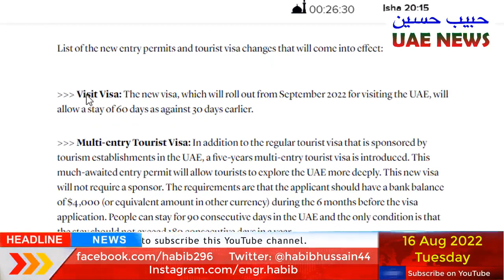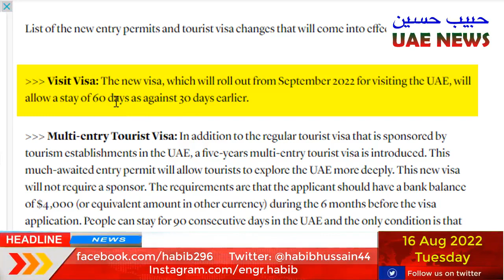UAE Dubai Visit Visa New Update Today | UAE 30 days Visa New Rules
UAE: 7 entry permits, tourist visa changes under new residency reforms
The new system offers visitors a variety of permits without requiring a host or sponsor
As part of the UAE’s decision to overhaul its entry permits and visa regime, some of the new changes will come into effect next month.
These new entry permits will broaden the scope for the expatriates to apply for different kinds of visas to explore the UAE as an attractive tourist destination.
List of the new entry permits and tourist visa changes that will come into effect:
*** Visit Visa: The new visa, which will roll out from September 2022 for visiting the UAE, will allow a stay of 60 days as against 30 days earlier.
This much-awaited entry permit will allow tourists to explore the UAE more deeply. The requirements are that the applicant should have a bank balance of $4,000 (or equivalent amount in other currency) during the 6 months before the visa application. People can stay for 90 consecutive days in the UAE and the only condition is that the stay should not exceed 180 consecutive days in a year.
*** Job exploration entry visa: This visa does not require a sponsor or a host. It is granted to those classified in the first or second or third skill level as per the Ministry of Human Resources and Emiratisation and the fresh graduates of the best 500 universities in the world and the minimum educational level should be a Bachelor's degree or its equivalent.
***Business entry visa: This entry permit, which doesn’t require a sponsor or host, is aimed at encouraging investors and entrepreneurs to explore business and investment opportunities in the UAE.
***Entry permit to visit relatives or friends: As per the current amendment, a visitor can apply for this entry permit if he/she is a relative or friend of a UAE citizen or resident.
***Entry permit for study and training: This permit is intended for those attending training and study courses and/or participating in internship programmes. The sponsor can be universities or educational or research institutions licenced in the country or government or private entities. It requires a letter from the entity, clarifying the details of the study or training or internship programme and its duration.
***Entry permit for a temporary work mission: This permit is intended for those who have a temporary work assignment like probation testing or a project-based mission. It requires a temporary work contract or a letter from the employer clarifying the visit's purpose and proof of health and fitness to work.